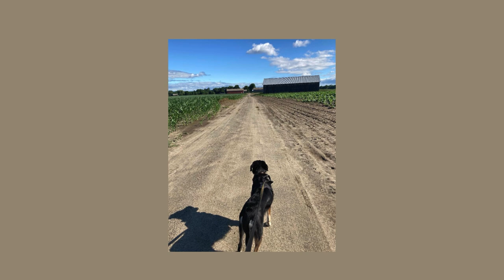Leslie Gould Barkman Emotion Codes The Subconscious Life Lessons and Healing Frequencies | Ep. 4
The Essence of Transformation guided by Kaolin

The Essence of Transformation wants to thank Amara Catherine Williams, Jocelyn Morris and the National Organization for Women (NOW), Nicole Shea, Ayesha Sutton, Theresa Glenn, Craig Taylor of CCT Media LLC, Karen Hurd, Jeff Hitchcock of CDD Books Inc., my sister Catherine and her husband Peter McCall, and the staff at Northampton Open Media for their support.